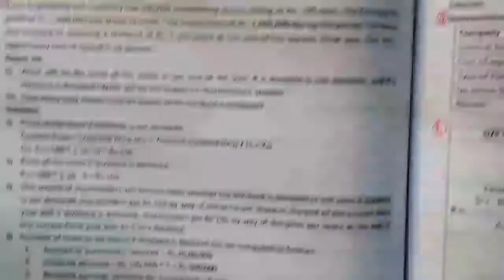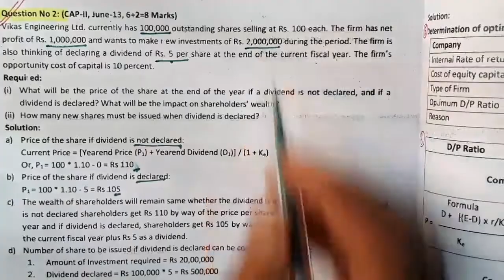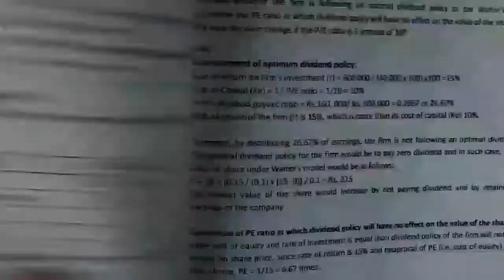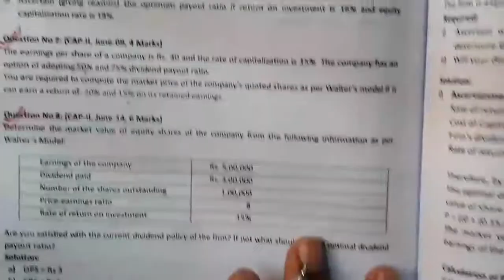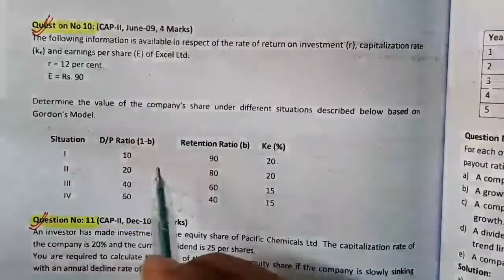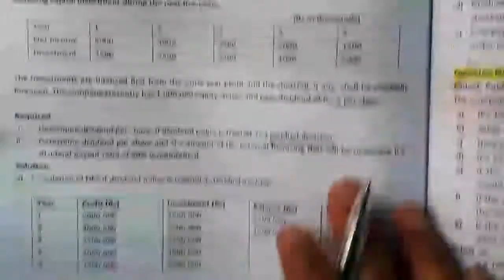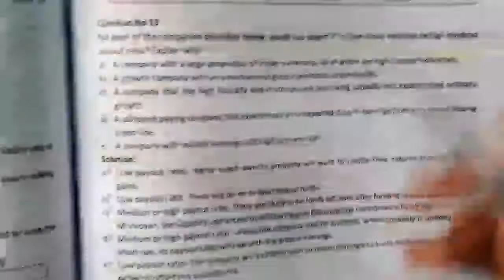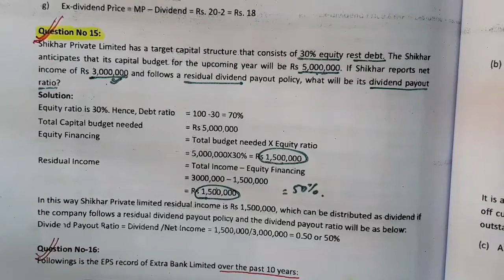Dividend Decision || Question Marathon In Nepali || CAP-II || ICAN || Aashik Info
Hi guys ,welcome back to our new nepali video.in this video I have revised al the main contents of DIVIDEND DECISION  which is one of the most important chapter of financial management  .there is possibility of coming 5 to 10 marks questions from this chapter.
guys please watch till the end I assure you won't regret.

@Aashik Info